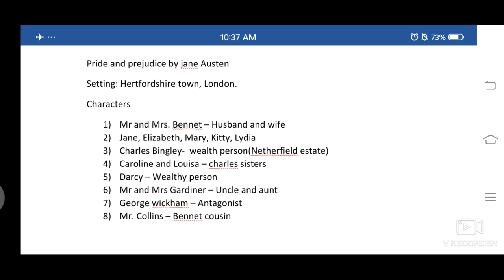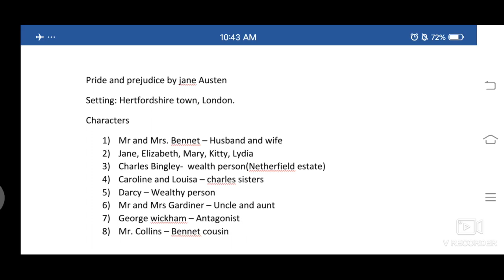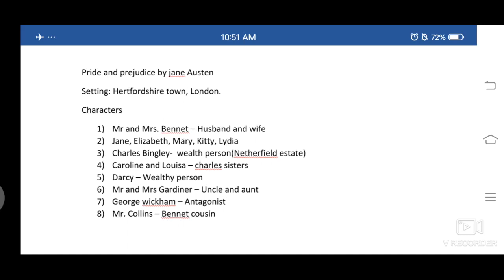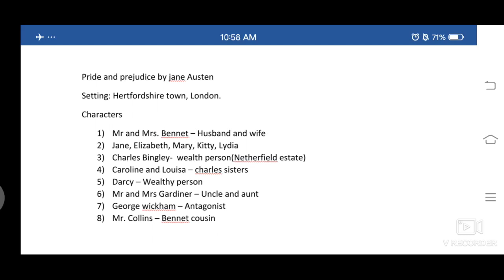pride and prejudice novel summary in Tamil/ Jane Austen